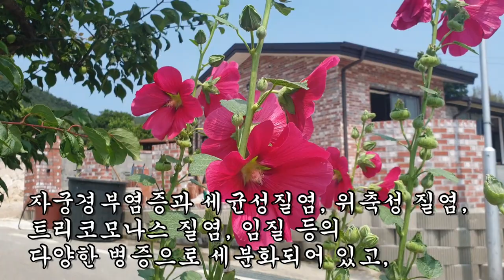요실금, 방광염, 백대하, 신장병 치료하는 여름철 최고의 꽃